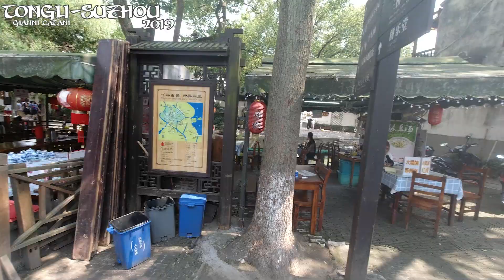CINAINCUCINA Presenta: "TONGLI, un posto dimenticato dal tempo!"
Una delle sette città d'acqua, forse la più bella. Si trova vicino ad Hanzhou capitale dello Zhejiang.